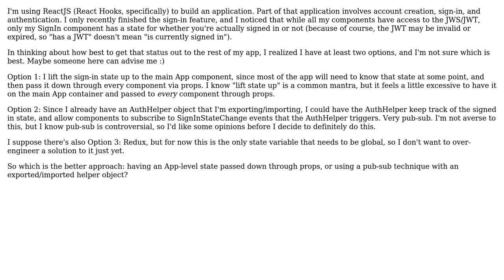Software Engineering: ReactJS - lift state to main container or export a helper?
With thanks & praise to God, and with thanks to the many people who have made this project possible! | Content (except music & images) licensed under CC BY-SA | Music | Images & others | With thanks to user IceMetalPunk user Esben Skov Pedersen and the Stack Exchange Network Trademarks are property of their respective owners. You are responsible for your own actions.